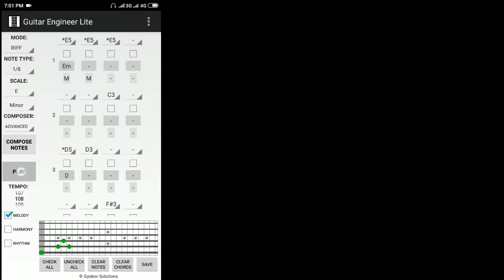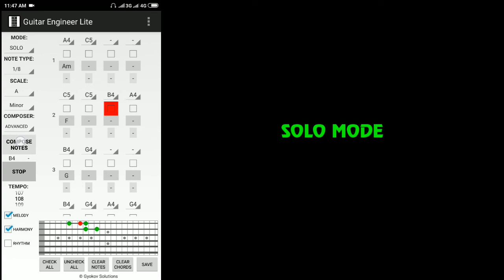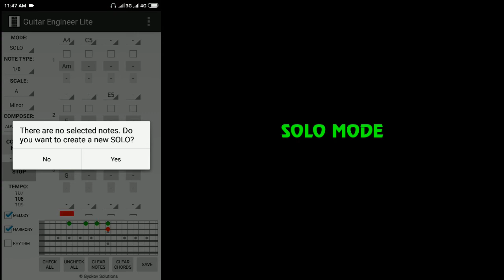Guitar Engineer Lite - promo video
Guitar Engineer is a guitar riffs and solos auto-composition app.